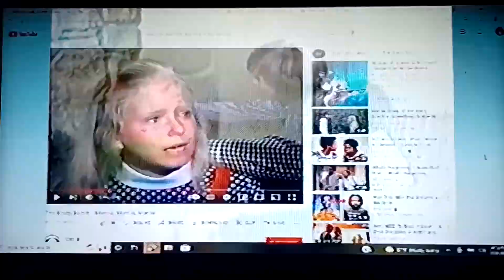Jan Brady vs Black Women - (MARCIA , MARCIA !!!, MARCIA !!!) battle